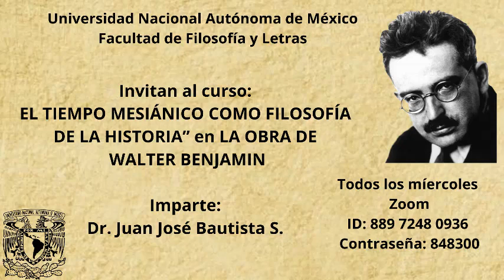Juan José Bautista S. - El tiempo mesiánico como Filosofía de la Historia en Benjamin (S8 - 2020-II)